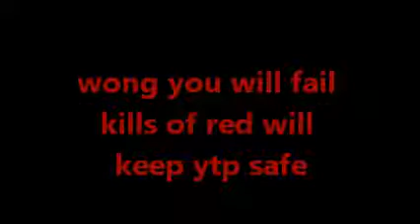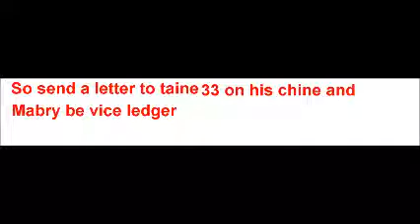ANTI YTP MOVEMENT this is the guy Who fucks with you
jone the kills of red to day and stop AntiYTPman from wining